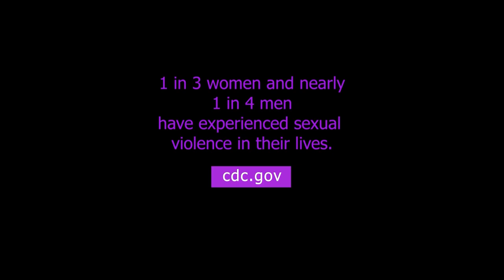Video created by Roman Christie, North Junior High